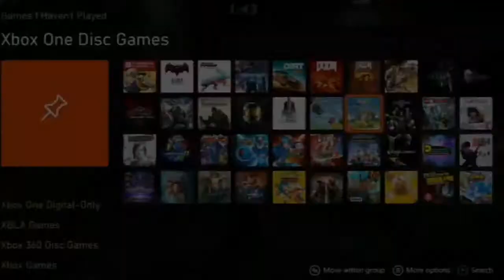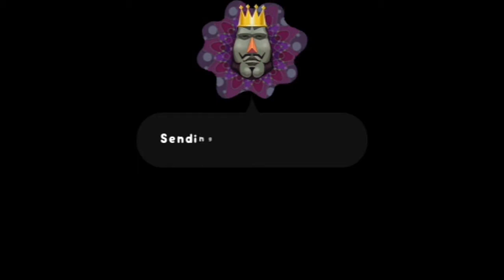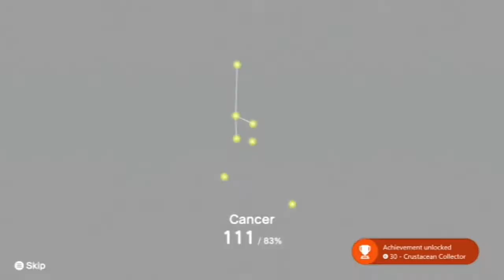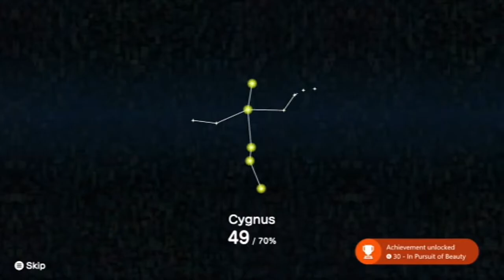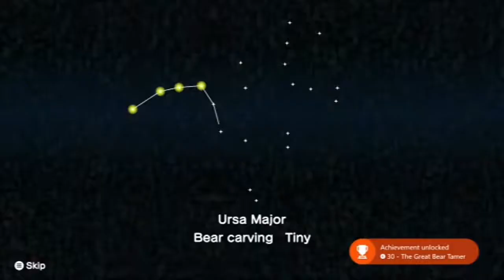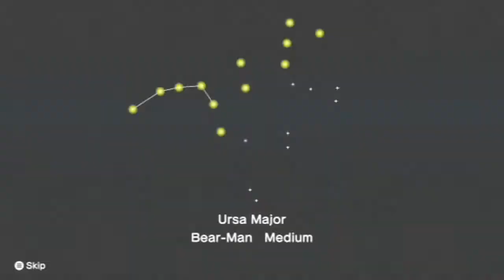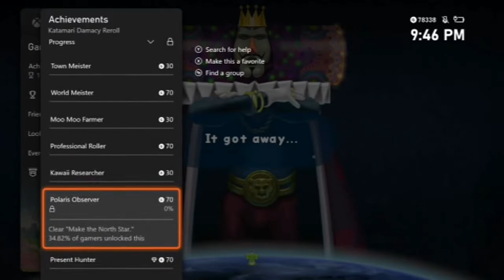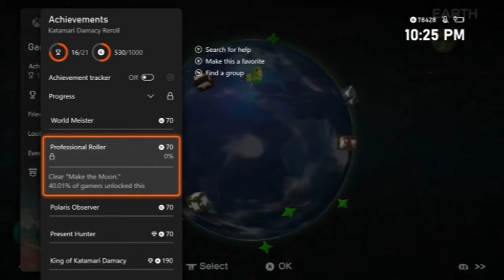SuperOldGameSaturday - Katamari Damacy Reroll (Xbox One) - Part 1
Originally Recorded/Aired On March 27th, 2021

2021 seems to be the year that SuperOldGameSaturday has started to get rolling with what I want it to be (which the chat for these weekly streams helped to reveal to me, so I thank them for that) and were taking that to a literal level with this one. On the gracious request of Edwak and Nickie, we played Katamari Damacy, Namco's unabashedly strange and great 2003/2004 PS2 ball-rolling game fueled by themes of consumerism and tense bonds between parents and children, albeit with its modern re-release via the Xbox One (it's also on PS4, Switch and PC) of Katamari Damacy Reroll. Along with the experience of this game and favorite elements from the people who have played/requested it (especially the outstanding music), the chat and I had many great discussions on this first part of the game, running the range of other games in the series, the unique history of this one (it started as a $1 million student game project), dual analog stick controls in games, Japanese food (fitting, as this a game from/set in Japan), Nickelodeon cartoons, the PlayStation Store closure (which was a factor at the time of this recording as far as the PS3 and Vita go) and rants about End User License Agreements. Yeah, we cover it all here, which fit with all the stuff we rolled up to help our father save face from a drunken night out (no, I'm NOT kidding), but it was too much for just on stream, so stay tuned for Part 2 and until then, enjoy the start of Katamari Damacy (and if you like what you see here, stop each Saturday at 7 PM EST to see these streams live and join the conversations on what we play each week)!